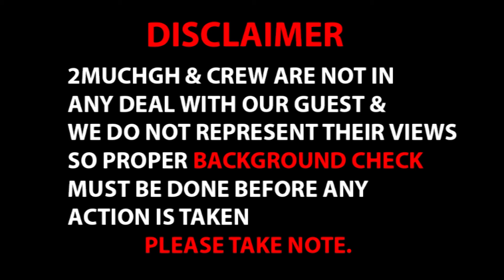There Is No Wisdom In Owusu Bempah's Prophecy. Computer Man Drops B0MBSHELL From His Church